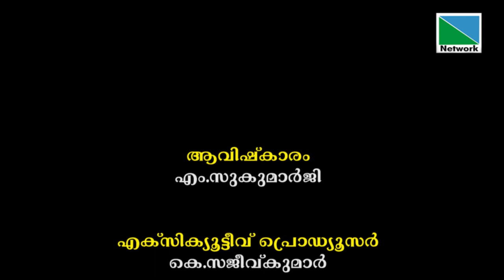പൈതൃകം സംരക്ഷിക്കുന്ന#വെങ്കലശില്പികൾ | പ്രതിരോധം